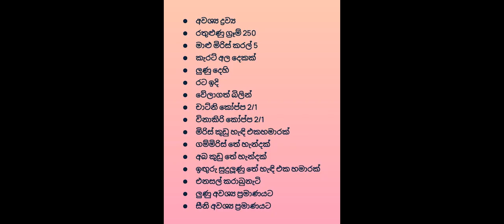අලුත් අවුරුද්දට කිරිබත් එක්ක කන්න රසම රස මැලේ අච්චාරුවක් හදමු. | Sandamali's Kitchen